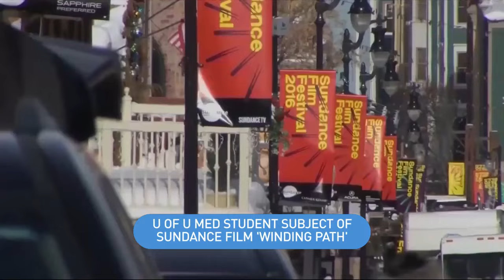University of Utah med student subject of Sundance film, 'Winding Path'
A University of Utah medical student is the subject of a short film documentary called "Winding Path" at the Sundance Film Festival. The film documents her return to her Eastern Shoshone tribe's reservation and motivation to bring them medical services.